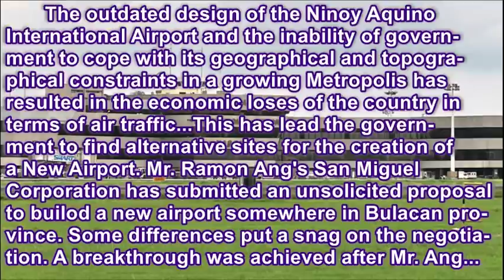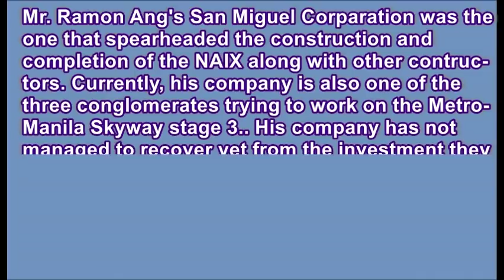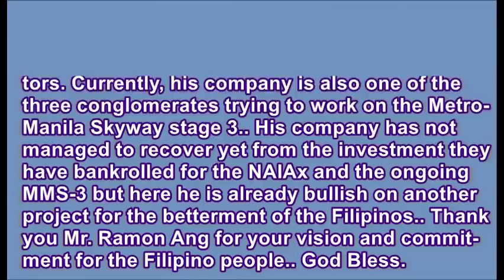SInagot ng SMC ang itatayong bagong Airport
Mr. Ramon Ang’s San Miguel Corporation (SMC) is eyeing for the actual start of construction of a proposed new airport in Bulacan province. This new airport is supposed to be the alternative to the congested NAIA. The chaos created by the failed landing of the Xiamen plane sometime last month exposed the vulnerabilities of NAIA. The inability of the government to correct the faulty design of the runway as well as the difficulty to expand because of Right of Way (ROW) acquisition issues finally has made the government decide to build an alternative airport to NAIA. Mr. Ramon Ang’s San Miguel Corporation being one of the aggressive conglomerates interested in helping the government push through with its many projects has come up with an unsolicited proposal to build a new airport with his eyesight somewhere in Bulacan. A negotiation was completed in the second week of October 2018 for the jumpstart of the project. Once the construction starts, it is hoped that the new airport will be completed within four to five years time.

Section 185 of Philippine Republic Act #8293 otherwise known as Intellectual property Code of the Philippines in consonance with section 107 of the United States Copyright Act of 1976 provides for a "Fair Use" of copyrighted materials for purposes of criticism, comments, news reporting, teaching, scholarship and research. Unless otherwise claimed by a copyright author through legal means no infringement on intellectual property right is intended.